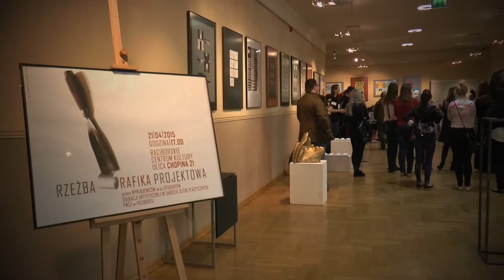Raciborskie Centrum Kultury - Kulturalnym Sercem Miasta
Film promocyjny Raciborskiego Centrum Kultury 2015